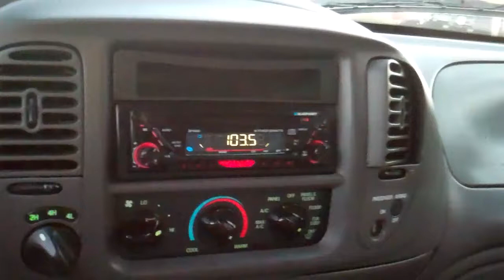1999 Ford F250 Truck